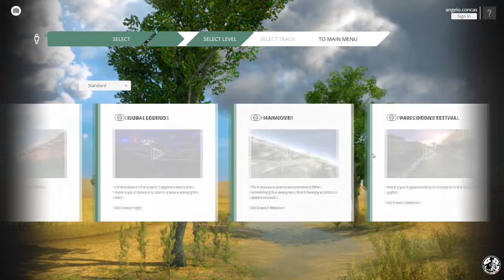Liftoff Green Freestyle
Considerato il periodo dove non si puo' uscire un po di training con Liftoff

La mia configurazione:
Liftoff the Sim

Frame:Amax Inno 5 Freestyle
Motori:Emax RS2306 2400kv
Esc:Flycolor xcross 36A
Fc:Omnibus F4
Cam FPV:Runcam Swift 2
Vtx:Irc Tramp HV
Rx:Crossfire Nano
Props:Hq Props 5048

Frame:TBS Source One
Motori:Xnova Smooth Line 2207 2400Kv
Esc:Flycolor xcross 36A
Fc:Omnibus F4
Vtx:Akk Infinite DVR
Rx:Crossfire nano
Props:Hq Props 5048

Frame:HSKRC Freestyle 250
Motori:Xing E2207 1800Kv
Esc:Dys xs30A
Fc:Omnibus F4
Cam FPV:Eachine 1200 tvl
Vtx:Eachine Tx805
Rx:Frsky xsr
Props:Hq Props 5048

Frame:Donut "3
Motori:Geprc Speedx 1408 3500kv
Fc & Esc:Mamba mini stack F405 MK2
Cam:Caddx Turbo micro F1
Vtx:FullSpeed TX600 mw
Rx:Frsky r-xsr
Props:HQ Prop Duct 3 Tri-Blade 3

Camera:Runcam 5 Orange
Visore FPV:Aomway Commander v2
Radio:Frsky Taranis Qx7
Tx:Crossfire Micro

Attention.
All the people in the movie are actors, the video is not based on a true story. You are hereby notified that the stunts and tricks displayed in this video are performed by professionals.  Do not attempt to duplicate, re-create, or perform the same or similar stunts and  tricks at home, as personal injury or property damage may result.  The producer of this video is not responsible for any such injury or damage.

Se vi piacciono i miei video
COMMENTATE anche i commenti negativi fanno crescere
METTETE LIKE